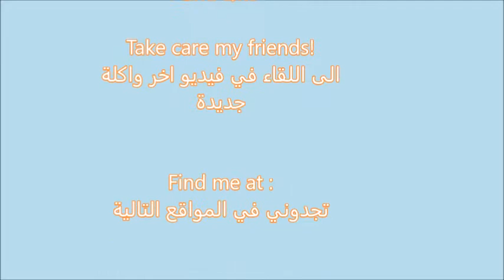Perfect Lasagna without Boiling Pasta / لازانيا بدون سلق الباستا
This is a prefect dish of lasagna. It is very easy to make especially I used No boiling pasta. The pasta are very tender after they cooked and taste very delicious equally like the other one. These kind of pasta are very useful for our busy life. Less mess in the kitchen and quick meal for the family.

Oven ready lasagna 12 oz No boiling required. ( I used signature kitchen brand )
Parmesan cheese 5 oz
mozzarella cheese 16 oz
Italian crumb bread 1/4 cup
Baking pan size ( 13 X 9) inch

١٢  اونص رقائق اللازانيا بدون سلق الباستا
جبنة البارميزان  ٥ اونص
 موزاريلا ١٦  اونص
خبز الفتات الإيطالي ١/٤  كوب
صحن  يخبز به بحجم ٩ في ١٣ انج

White sauce:

2 cups milk
3 Tbsp butter
2 Tbsp flour
1/4 tsp salt
pinch of nutmeg
1/4 tsp black or white pepper
1/4 cup Parmesan cheese
1/2-1 cup shredded mozzarella cheese
15 oz ricotta cheese

صلصة البيضاء:
٢ كوب حليب
 ٣ ملعقة كبيرة زبدة
 ٢ ملعقة كبيرة من الدقيق
 ١/٤ ملعقة صغيرة ملح
رشة من جوزة الطيب
١/٤  ملعقة صغيرة من الفلفل الأسود أو الأبيض
١/٤  كوب جبن البارميزان
١/٤-١/٢  كوب جبنة موزاريلا
١٥  اونص جبنة الريكوتا

Tomato meat sauce:

1 to 1 1/2 pound ground beef
1 jar your favorite spaghetti sauce. I like prego traditional.
1 can tomato sauce or puree 8 oz
1 cup chopped onion
salt and black pepper to taste
1/4 tsp dry oregano
1/4 tsp dry basil
1/4 tsp dry thyme
1/2 tsp curry powder optional but it gives it very delicious flavor :)

 صلصة الطماطم باللحم:

 ١ إلى  ١ ١/٢ باوند من لحم البقر المفروم
 جرة صلصة السباغيتي المفضلة لديك. أحب بريغو التقليدية.
كوب  صلصة الطماطم
 كوب بصل مفروم
ملح والفلفل الأسود لتذوق
١/٤  ملعقة صغيرة  أوريغانو جاف
١/٤  ملعقة صغيرة من الريحان الجاف
١/٤  ملعقة صغيرة من الزعتر الجاف
١/٢  ملعقة صغيرة مسحوق الكاري اختياري لكنه يعطيها نكهة لذيذة جدا

or you can use Italian seasoning instead dry herbs.

How to make meat tomato sauce:

-Brown the ground meat over medium heat. Drain if there is a lot of fat other wise go to the next step.
-Add chopped onion and cook for a few minutes.
-Add curry powder and mix well.
-Add spaghetti sauce. Clean the jar with 1/2-3/4 cup of water and dump that too.
-Add a can of tomato sauce or puree.
-Add dried herbs, salt and black pepper then mix everything well.
-Cover over low heat for about 30  minutes or until the mixture is thick a little bit. We don't want the mixture to be completely thick. We need some moisture for the No boiling pasta. Cover and set aside.

How to make white sauce:

-In a small pot and over low-medium heat- melt the butter then add the flour and mix for a few minutes. Be carful we don't want the flour to get dark color.
-Add milk little by little while whisking to avoid any lumps.
-Cook while mixing continuously until the bechamel gets thick.
-Season with salt, black pepper or white and nut meg.
-Add ricotta , mozzarella and Parmesan cheese and mix well.
-Check the seasoning if the sauce needs any salt or black pepper.
-Done, set aside.

How to assemble the lasagna:

-First distribute a little of the meat tomato sauce in the bottom of  9 x 13 baking dish.
-Second arrange pasta sheets and make sure to overlap the sheets. Make sure to count the number of the sheets before you start layering out.
-Third distribute the white sauce evenly.
-Repeat the same layers.
-Distribute some mozzarella and Parmesan cheese in between layers.
-Finish all layers same way.
-Finally sprinkle some Italian bread crumbs. To the give the top some crispiness.
-Cover with foil aluminum. Make sure to brush the beneath the foil with oil to prevent the cheese from sticking under the cover.
-Bake at 375 F covered for the first 30 minutes then uncover and cook for 30 more minutes.
-Rest the lasagna at east 15 to 20  minutes before cutting into it other wise the layers will slide off.
-Enjoy it with simple green salad. I severed with simple wedge of iceberg lettuce.

بالعافية والصحة

Google+:-